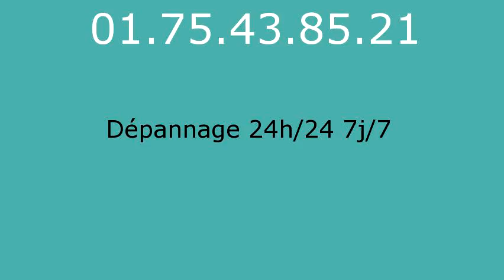Plombier Rampillon - 01.75.43.85.21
réparation fuite eau Rampillon 77370. réparation fuite de gaz Rampillon 77370. remplacement ballon électrique Rampillon 77370. detartrage canalisations Rampillon 77370. dégorgement Rampillon 77370. réparation wc Rampillon 77370. broyeur Rampillon 77370. lavabo Rampillon 77370. evier Rampillon 77370. baignoire Rampillon 77370. tuyauRampillon 77370. Rampillon 77370. vidage fosse sceptique Rampillon 77370. pompage bac à graisse Rampillon 77370. rénovation salle de bains Rampillon 77370. recherche de fuite Rampillon 77370. robinetteries Rampillon 77370. remplacement de chauffe-eau Rampillon 77370. débouchage colonne Rampillon 77370. dépannage plomberie Rampillon 77370. installation ballon atlantic Rampillon 77370. installation ballon fleck Rampillon 77370. remplacement chauffe-eau lemercier Rampillon 77370. remplacement chauffe-eau ariston Rampillon 77370. robinet grohe Rampillon 77370. robinet garris Rampillon 77370. robinetterie jacob delafond Rampillon 77370. wc broyeur sfa Rampillon 77370. chasse d'eau Rampillon 77370. installation wc Rampillon 77370. remplacement de joints Rampillon 77370. tuyau plomb Rampillon 77370. tarif plombier Rampillon 77370. plomberie Rampillon 77370. plombier Rampillon 77370. sanitaires jacob delafond Rampillon 77370. ballon rheem Rampillon 77370. évacuation bouché Rampillon 77370.